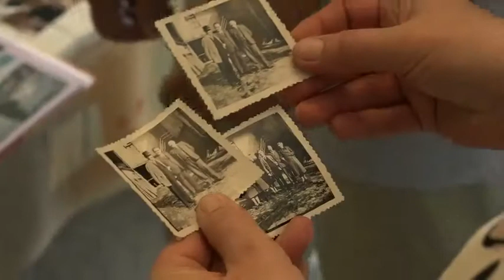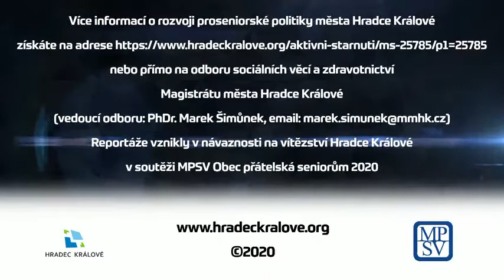"Hradecké poklady 2020" - Radomír Malý (1933)